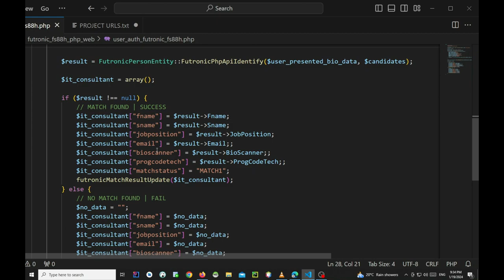Futronic FS88H Fingerprint Scanner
This is a PREVIEW for the Video DEMO titled, Futronic FS88H PHP Web Biometric Integration - PART 2 User Authentication.

Joseph Mwema
Software Engineer
Jomutech Systems